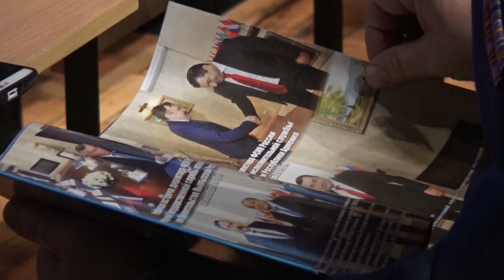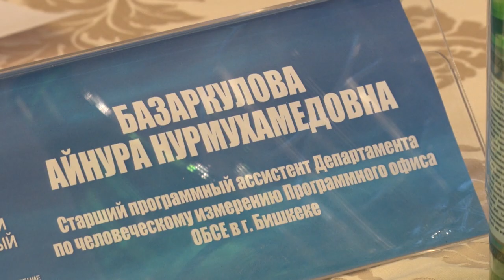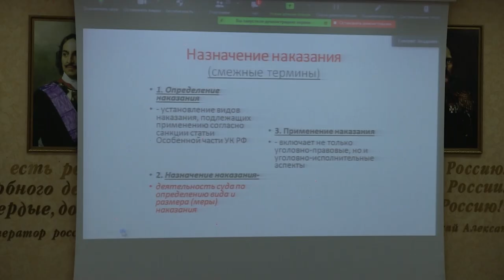Григорий Щербаков // Городские встречи